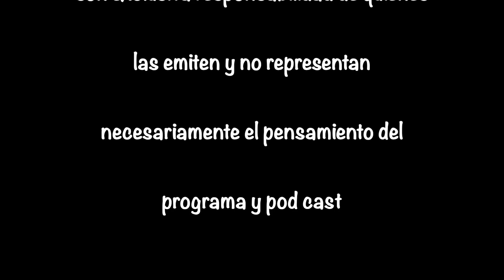Mtra. Evelia Avila Alvarado: Presidente / Asociación Vecinal: Vecinos Organizados Alamo Industrial.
La Entrevista con Mtra. Evelia Avila Alvarado
Presidente de la Asociación Vecinal: Vecinos Organizados Alamo Industrial.

Seguimos sumando esfuerzos en las diversas actividades.